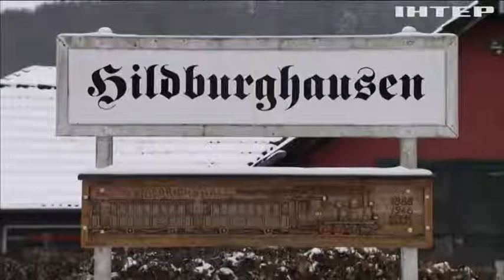У Німеччині запроваджують безкоштовне тестування населення на COVID-19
Де робитимуть ці тести і як їх проведення допоможе Німеччині швидше вийти з локдауну